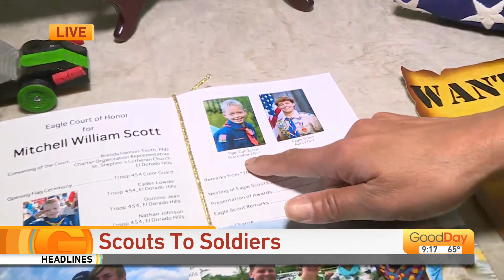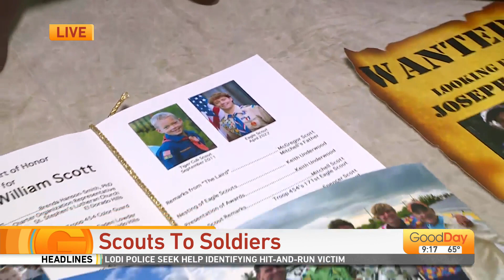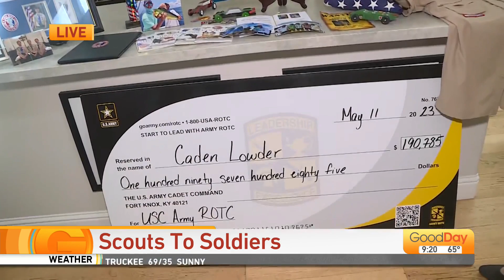Scouts to Soldiers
Julissa Ortiz  is with a fine group of gentlemen that are currently Eagle Scouts and becoming Soldiers!  See how these gents are transitioning from scouts to military personnel.